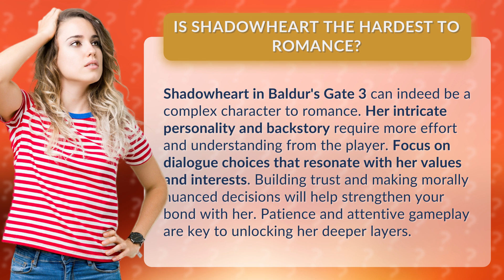Is Shadowheart the hardest to romance?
Cracking Shadowheart's Heart: Romance Guide in Baldur's Gate 3 • Shadowheart Romance Guide • Navigate the complexities of Shadowheart's character in Baldur's Gate 3 to unlock a deep and meaningful romance. Learn how to win her heart through dialogue choices, trust-building, and morally nuanced decisions.